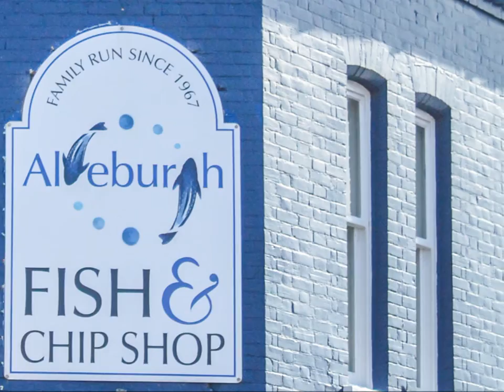Dormy House,Thorpeness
Dormy House – Sleeps 8 to 10

Cottage Highlights:

This beautiful New England style pet friendly holiday cottage is located in a quiet area in the heart of the seaside village of Thorpeness, Suffolk. Just two miles from Aldeburgh, this spacious self catering holiday cottage boasts a large open plan kitchen/dining room, sun room, living room, snug, five bedrooms, three bathrooms and a games room. The large garden has a delightful patio area ideal for al fresco dining.

Key Features:

Village location and just a few minutes walk from Thorpeness Beach
4/5  Double/Twin Bedrooms
3 Bathrooms with showers
Mature Garden with patio furniture and BBQ
Wifi and Freesat TV
Pet Friendly

Two storey accommodation

Ground Floor

Kitchen/Dining Room:
Dishwasher, Microwave, Britannia Range Oven with Six Ring Hob and Two Ovens, Fridge/freezer (Washing Machine and Tumble Dryer are situated in the Utility Room)

Sun Room:
Wicker Furniture, Access to Patio Area and Garden

Utility Room:
Washing Machine/Dryer and Access to Garden

Sitting Room:
Large living area with Wood burning stove and views to the pretty garden, Flat screen TV, WI-FI

Snug:
Flat screen TV, DVD player

Bedroom 5:
Twin bedroom

Ground Floor Shower Room:
Shower, Hand Basin

Ground Floor Cloak Room:
WC, Hand Basin

Games Room:
Table Tennis Table

First Floor

Master bedroom:
King size bed, large fitted wardrobe, en-suite Shower, WC, Washbasin

Bedroom 2:
Twin bedroom (with the option to be used as a Super-King), fitted wardrobe.

Bedroom 3:
Twin bedroom (with the option to be used as a Super-King), wardrobe.

Bedroom 4:
Twin bedroom, wardrobe

Family Bathroom:
Bath with overhead shower, WC, Hand Basin

External Features

Mature garden with delightful Patio area next to the Sun Room, with a large table and chairs for al fresco dining.

BBQ

Facilities

Gas central heating and electricity included in the rental, Free Wi-Fi

Off road parking for up to four cars

Additional Information

Cots and high chair available, request on booking
Pets permitted
No smoking inside the property

Distance to beach – 300 yards
Distance to village shop – 20 yards
Nearest Supermarket – 2.5 miles
Nearest Pub/Restaurant – 50 yards
Nearest Train Station – 5 miles
Nearest Airports – Dormy House is 1hr 30 mins from Stansted Airport

Dormy House is 1hr 10 mins from Norwich Airport

STAR RATING – 5 STAR